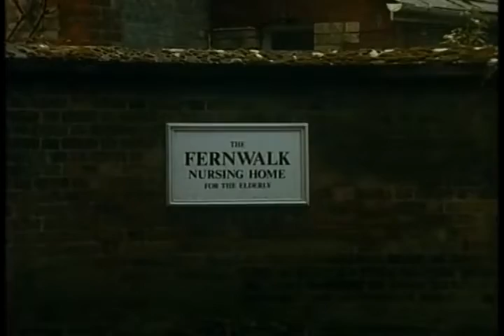The Endless Game（1989 film composed by Ennio Morricone）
Director：Bryan Forbes
Stars：Albert Finney, George Segal, Monica Guerritore
Composer: Ennio Morricone
Length： 117‘40“

Sinopsys: A British MI6 agent comes out of retirement after several of his former colleagues, including his former lover, are murdered. He must examine events from his own past to determine who killed them, and why.